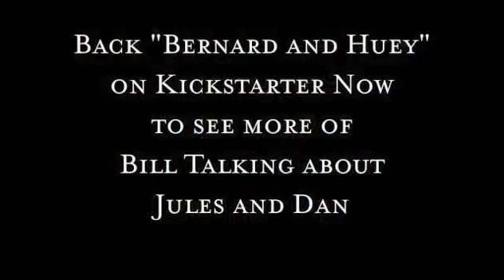Bill Plympton talks about Jules Feiffer and Dan Mirvish - Bernard and Huey (teaser)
Here's a quick teaser of Oscar-nominee Bill Plympton talking about how Jules Feiffer gave him his start in animation, and why Dan Mirvish is a good match to direct Jules' script "Bernard and Huey." To see the full video, become a Kickstarter backer of "Bernard and Huey."